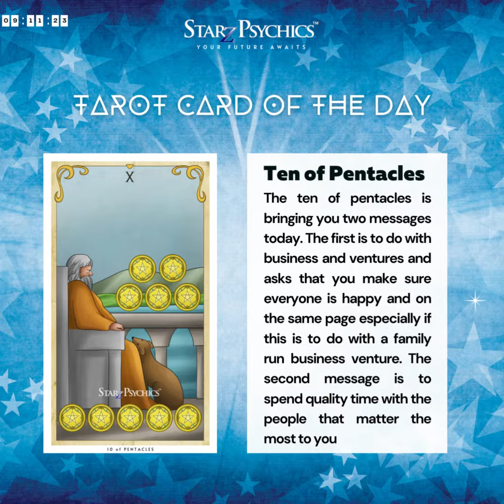Uncover Today's Secrets with 𝗧𝗘𝗡 𝗢𝗙 𝗣𝗘𝗡𝗧𝗔𝗖𝗟𝗘𝗦 Tarot Card | 𝟬𝟵.𝟭𝟭.𝟮𝟯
𝟬𝟵.𝟭𝟭.𝟮𝟯 Tarot Card of the Day: 𝗧𝗘𝗡 𝗢𝗙 𝗣𝗘𝗡𝗧𝗔𝗖𝗟𝗘𝗦 ~ The ten of pentacles is bringing you two messages today. The first is to do with business and ventures and asks that you make sure everyone is happy and on the same page especially if this is to do with a family-run business venture. The second message is to spend quality time with the people that matter the most to you.

Signup for our monthly newsletter to WIN a FREE tarot reading

to Get a FREE Card Reading By Signing Up Now!

Never miss a thing ever again, get all the latest news, Tarotscopes, offers and so much more!

10 Mins for just $10! ~ Start Psychic Chat for first-time customers, limited time only!